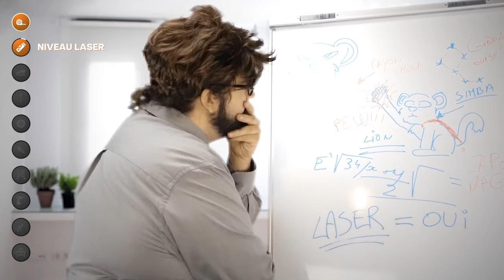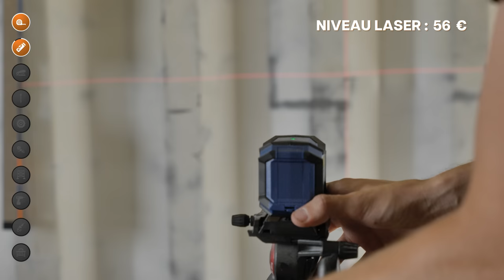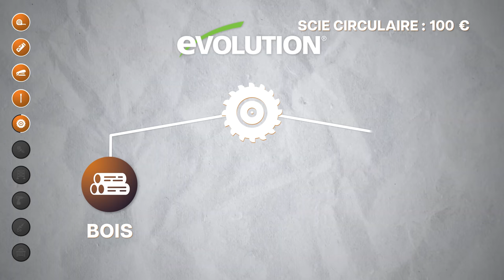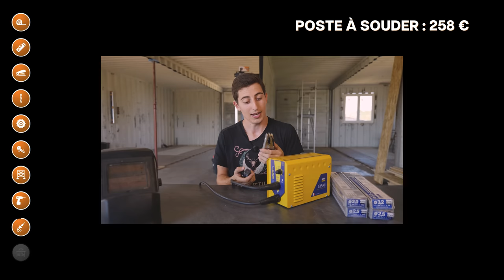10 Outils INDISPENSABLES sur un Chantier ! - Ma Maison Conteneur #7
Parce qu'avec les bons outils on va plus vite, voici les 10 outils indispensables sur un chantier !

1 :
► Mètre Laser :

2 :
► Niveau Laser :

3 :
► Agrafeuse Électrique :

4 :
► Casier de rangement pour vis :
► Pack de vis :

5 :
► Scie Circulaire

6:
► Meuleuse 125mm :
► Disques à découper 125mm :
► Disque à lamelles (poncer) :

7 :
► Échafaudage :

8 :
► Perceuse visseuse :
► Pack de forets :
► Pack d'embouts supplémentaires :

9 :
► Poste à souder à l'arc GYS 160P :

10 :
► Scie à Onglet avec Support :

► Panasonic Lumix GH5 :

► Objectif Panasonic 12-35mm :

► Panasonic S5 avec objectif 20-60mm :

► Micro cravatte Rode Wireless Go II :
1 personne
2 personnes

► Kit Panneaux Leds Neewer :

Réalisateur : Julien Malara
Cadreur : Baptiste Duval
Monteur : Théo Gondcaille

SOMMAIRE

0:00 Intro
2:48 Mètre Laser
3:53 Niveau Laser
4:54 Agrafeuse Électrique
5:37  Les VIS !!!
6:40 Scie Circulaire
7:28 Meuleuse / Disqueuse
9:13 Echafaudage
10:18 Perceuse-visseuse
12:15 Poste à Souder
13:26 Scie à Onglet
14:57 Conclusion